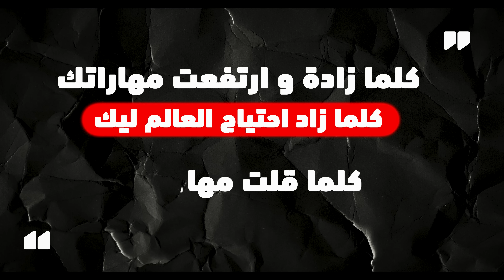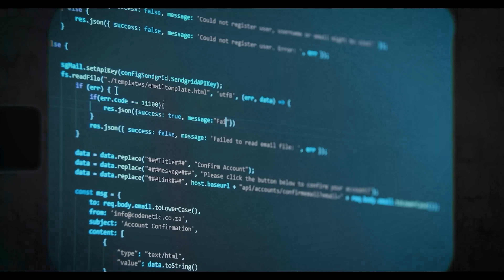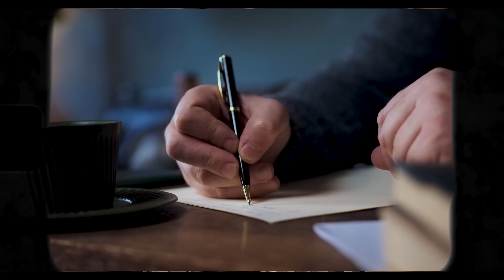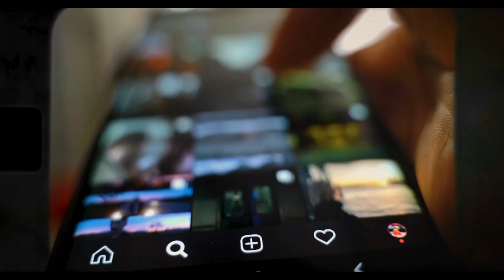إتعلمت إيه بعد ما تميت ٢٣ وبدأت فى ٢٤ | خبرات عشرين سنه فى ربع ساعه 🥰💯